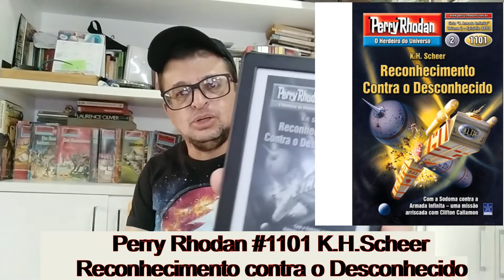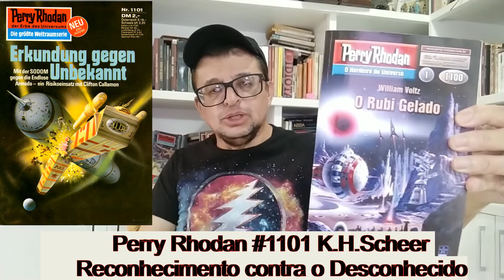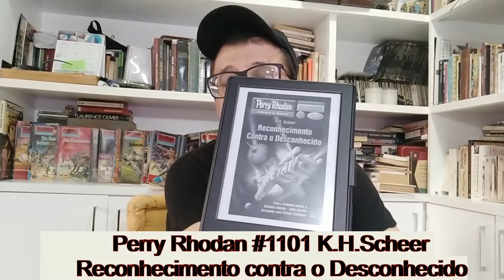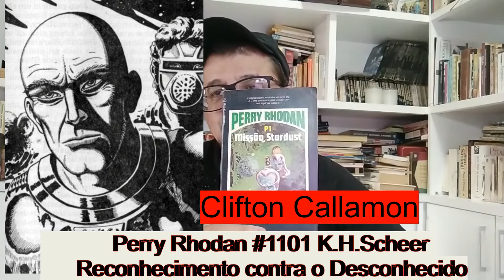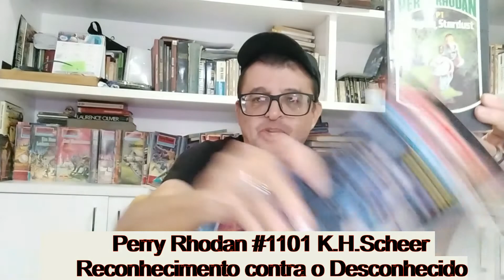PERRY RHODAN #1101 RECONHECIMENTO CONTRA O DESCONHECIDO (K. H. Scheer) I Paulo Darma1970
O ex-almirante Clifton Callamon parte com a antiga nave Sodoma e uma tripulação seleta para executar uma missão de reconhecimento com o intuito de obter informações sobre os integrantes da Armada Infinita. No entanto, diante da esmagadora superioridade numérica dessa frota imensurável, o comando terrano precisa lançar mão de subterfúgios para se aproximar dela – encenando uma bem planejada manobra diversionista para alcançar seu arriscado objetivo...